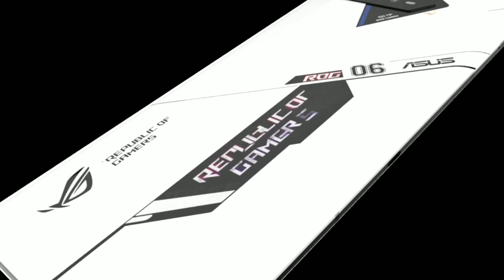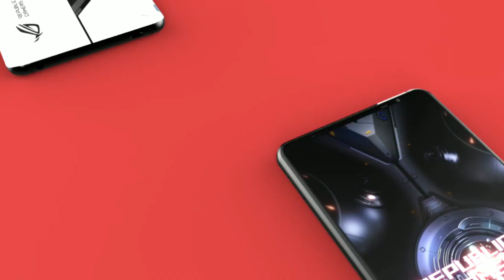World's Fastest Gaming Smartphone |*Rog 6 pro*😨Rog phone 6 Pro#Rog phone 6pro#asus#rog#rog3#world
World's Fastest Gaming Smartphone |*Rog 6 pro*😨Rog phone 6 Pro#Rog phone 6pro#Rog phone 6 series

In this video, facts(funny thing/ মজার ব্যাপার) you don't know Or facts you never knew. Today you will see this facts video in Bengali And together "Live Match এর Editing কিভাবে করা হয়? And Top Enigmatic Fact & 20 Most Amazing Facts to see this video And this video is gonna be very interesting so watch the video till the end And I hope you liked the Facts episode 132.